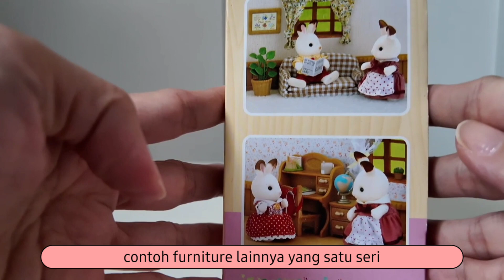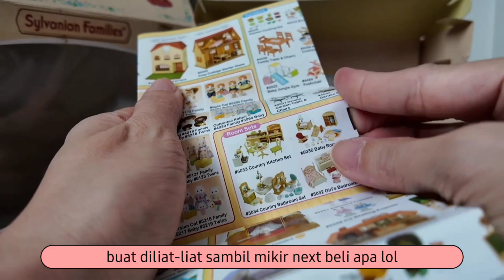Unboxing Sylvanian Families : Chocolate Rabbit Father Set with sofa and set up in Lakeside Lodge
Unboxing Sylvanian Families
Chocolate Rabbit Father Set
isinya :
- chocolate rabbit father
- sofa empuk
- tanaman hias
- pigura hiasan dinding